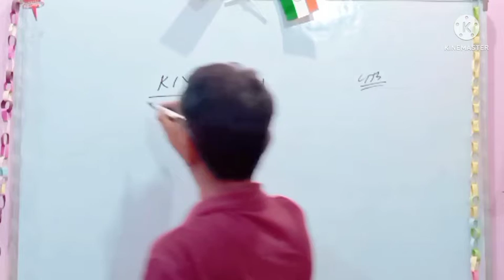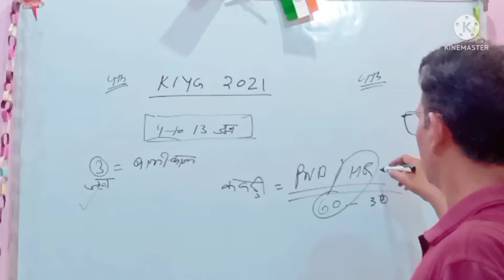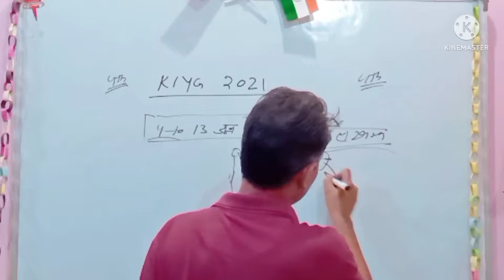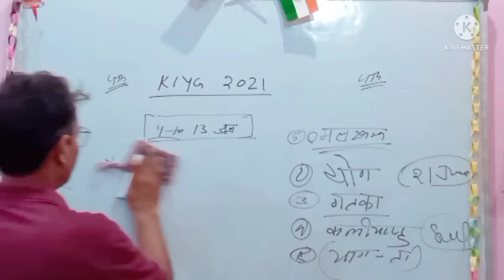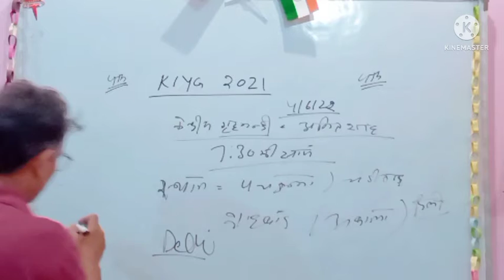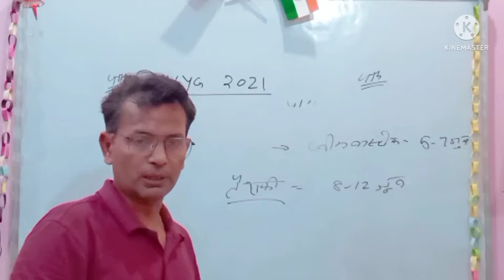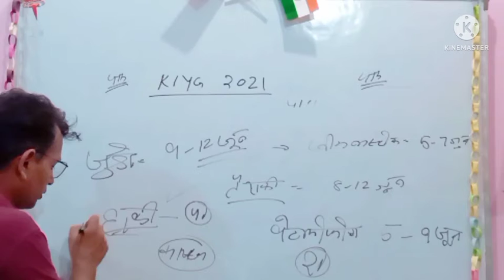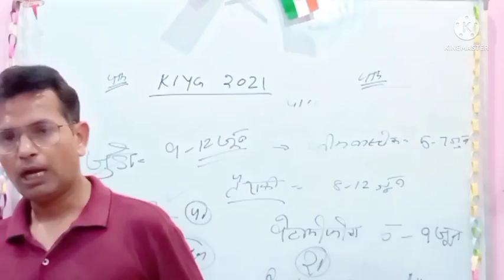kiyg2022 kiyg2021 kheloindiayouthgames2021 kheloindiayouthgamesnews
khelo India youth game 2021 Panchkula Haryana